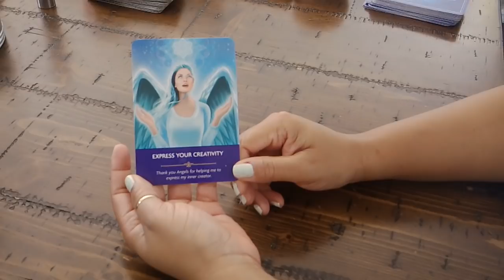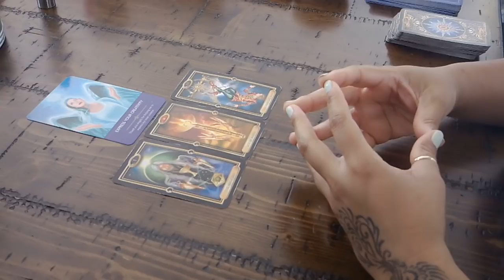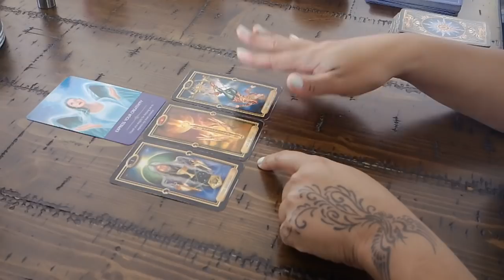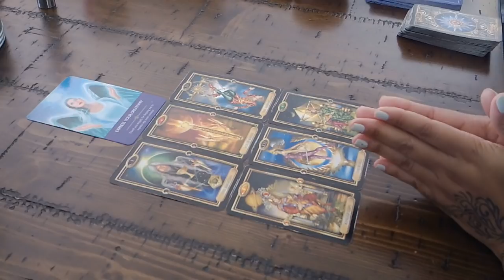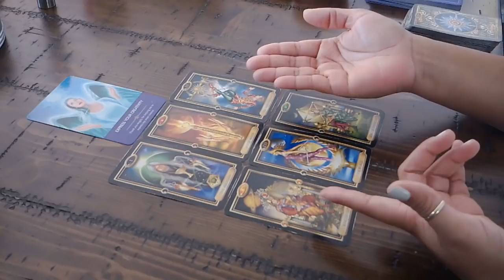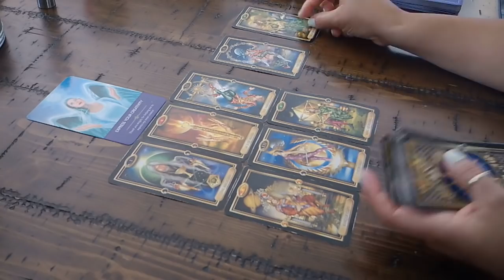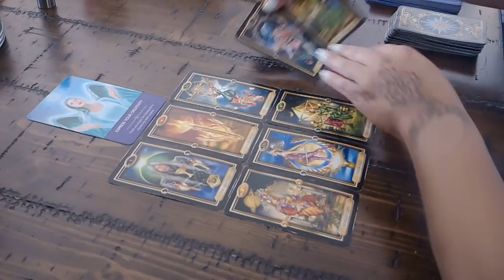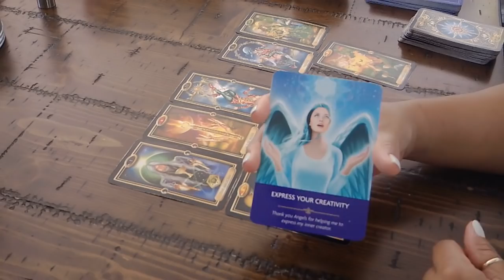TAURUS NATION~THE POWER IS IN YOUR HAND~JAN.9-10